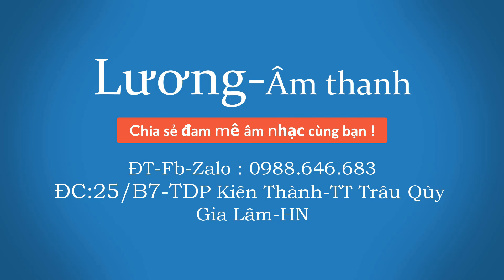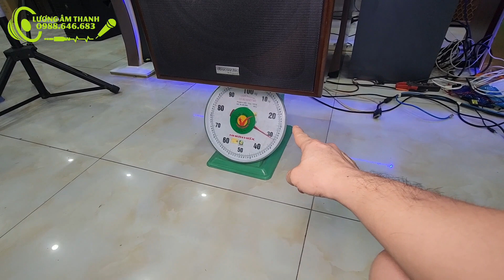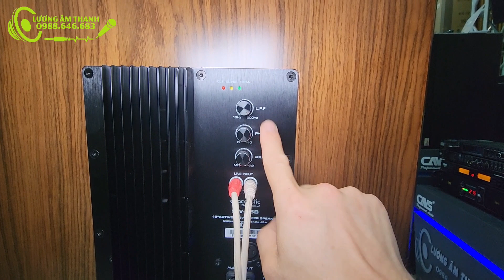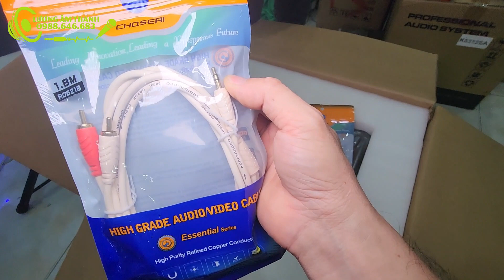Đơn đi Vinhomes. Loa sub điện bass 40 dòng cao cấp. Mã SW-15B hàng 100% chính hãng DB acoustic